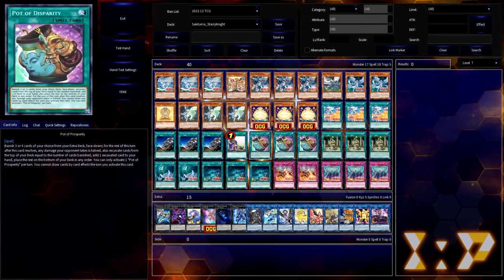CDP: Starry Knight, ft. Starring Knight and Sakitama, Five-Minute Testing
The Spirit that looks like a candle flame illuminates the Holy Night!

Welcome to the second of four additional videos to continue my Five-Minute Testing series, this set centered around using the new Spirit Monster Sakitama to empower a variety of strategies. Today's FMT video focuses on the Starry Knight archetype, a set of LIGHT Fairies that aim to Special Summon their Level 7 LIGHT Dragon, Starry Night, Starry Dragon, from the hand. From Starry Night Rayel to Starry Night Balefire consistency had never been the problem, but with the effect of Sakitama to return to hand after being tributed by either Starry Knight Astel or Starry Knight Orbitael, you will never run out of LIGHT resources to tribute again. The Ties of the Brethren bind these Holy Knights together for the Advent Ceremony!